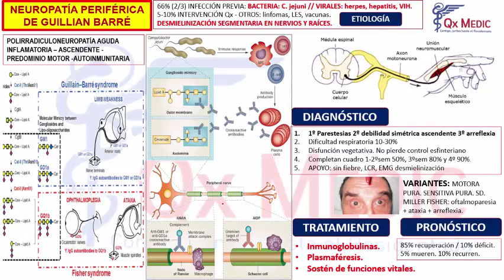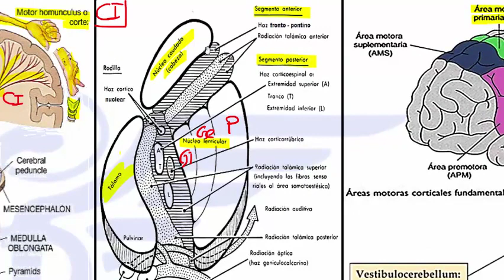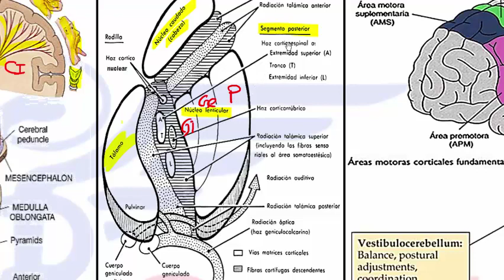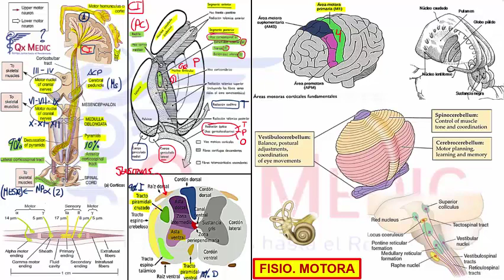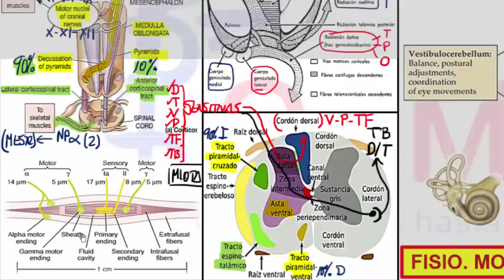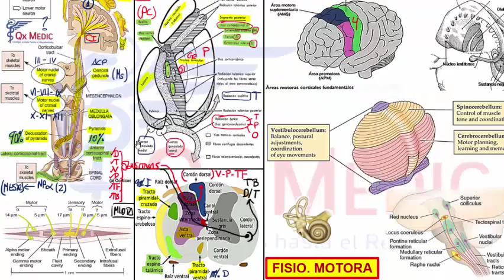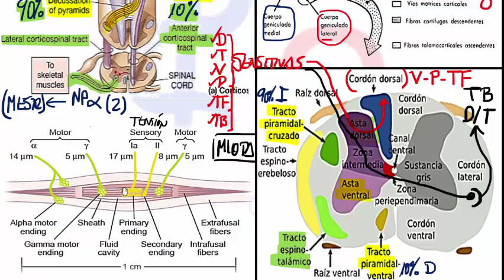5 FISIOLOGIA MOTORA 1